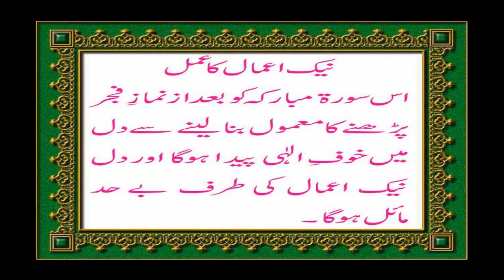Surah Zilzal Ki Tilawat Aur Wazifa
Surah Zilzal has 8 verses in 1 section.